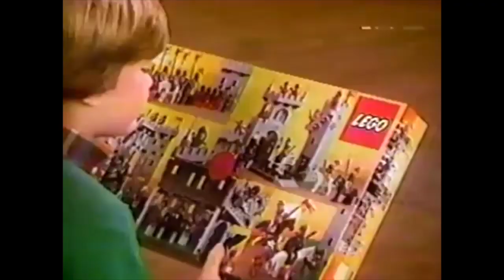collection vintage LEGO castle/pirates commercials ('85 - '94)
Not a speed build or MOC today. This is a collection of vintage LEGO castle and pirate commercials from 1985 till 1994.
They all can be found somewhere on youtube, but it seemed handy to make a collection of those with the best quality.